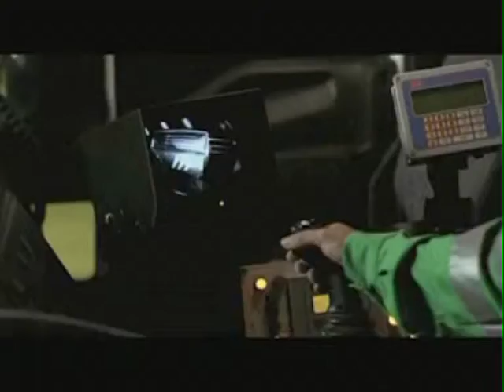Bilbao Servicios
Locutor Jordi Poch